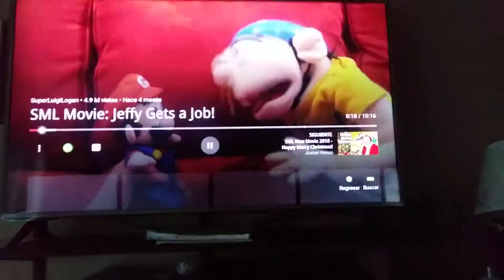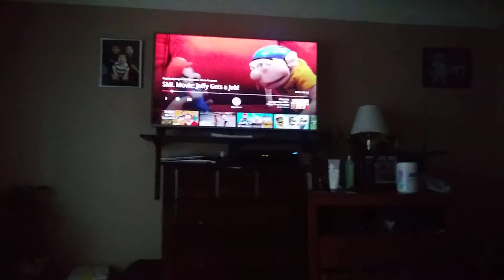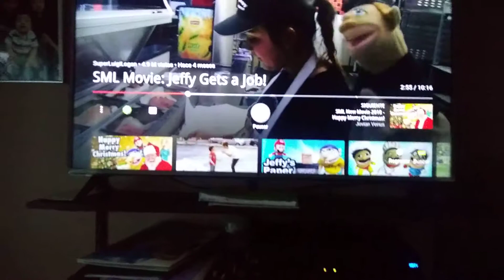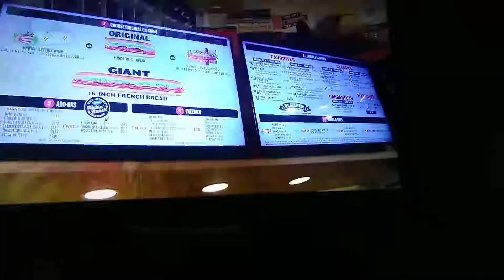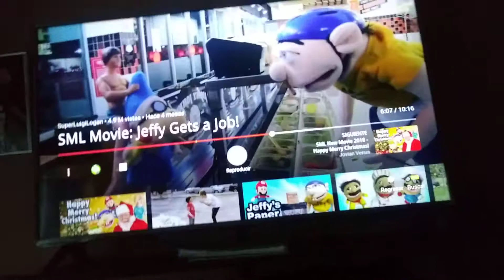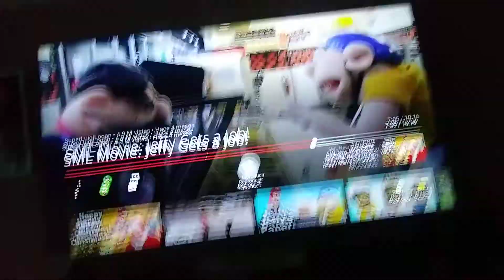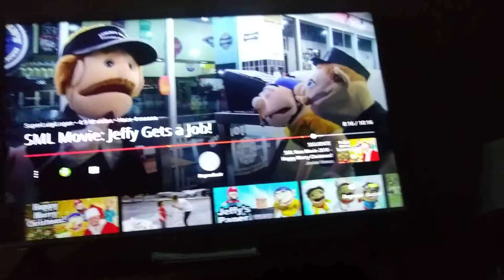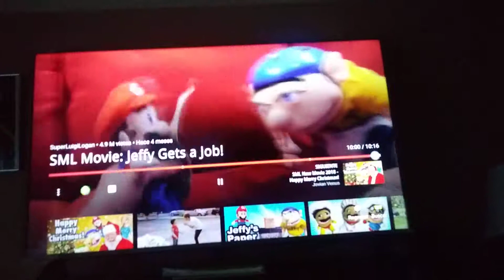Reacting sml Jeffy gets a Job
Today I will react to Jeffy get a job from sml.